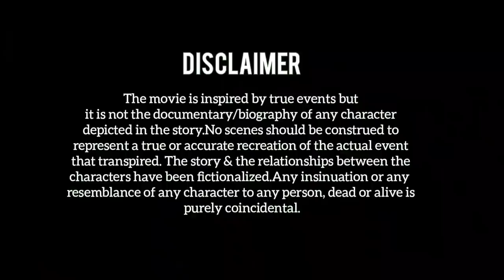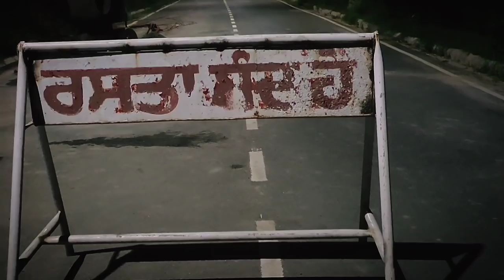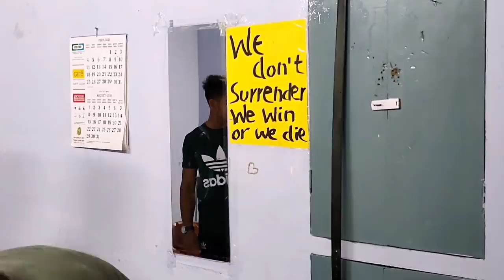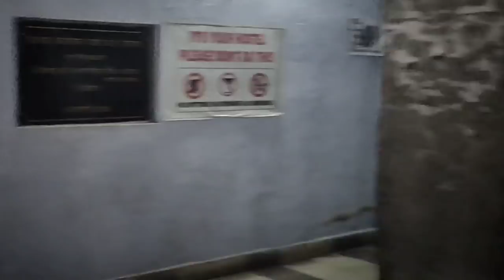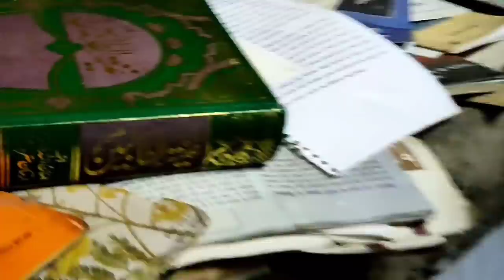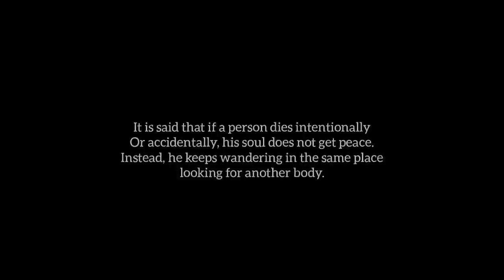Guru Nanak Dev University Blunder Movie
The Story revolves around the consequences when a Jiinn who lives in the university campus enters in the body of a student when he interrupts him at the time of his Tahajudd.
Tahajudd is an urdu word used for a special type of Namaaj performed during the night in the Muslim Community.
Directed By
Gursharan Singh
Harmandeep

Story : Gursharan Singh

Cast
Tanya                 Zeenat Ali Khan
Yatin Batra        Paranormal Expert
Babblu               Hosteller 1
Harman             Hosteller 2
Gurshrn Singh          Aslam

Instagram handles
itanya___
_yatin___batra_
_kamboz_6175
harman8015
__gurshrn__

(Entire Cast of the movie are students of Chemistry Department, Guru Nanak Dev University, Amritsar (Punjab)

Special Thanks
Gagandeep Singh Khaira (NRI)

Jaskaran Singh
 (Dept.of Physical Education,GNDU Amritsar)